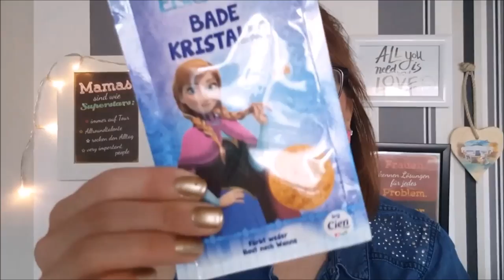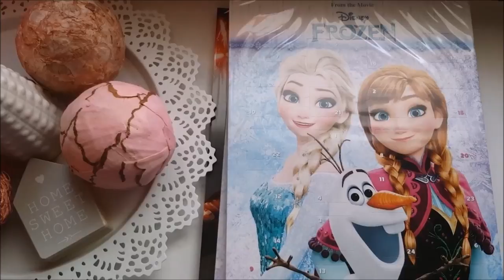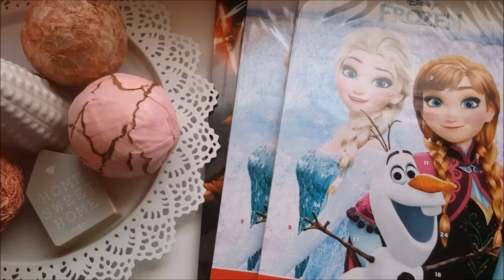1 Adventskalender für 3 Kinder | Mädchen & Junge | von momof3 | Frau Farbenfroh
Und schwupps gibt es noch ein drittes Video zum Thema Adventskalender - heute von Claudi.

Wenn ihr uns etwas zuschicken möchtet, dann bitte an diese Adresse:

Julia Ressel
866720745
Packstation 113
02906 Niesky